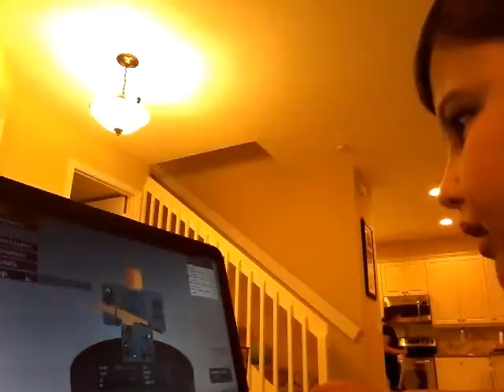New roblox part 1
I have not uploaded in a while well I'm back